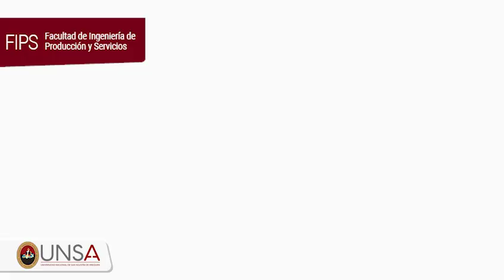UNSA REALIZARÁ CONGRESO DE SEMILLEROS